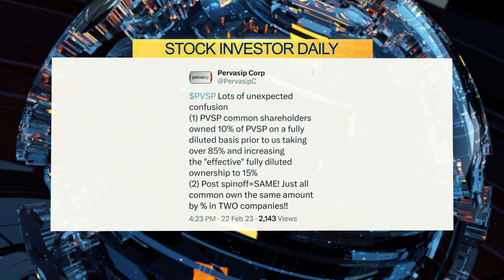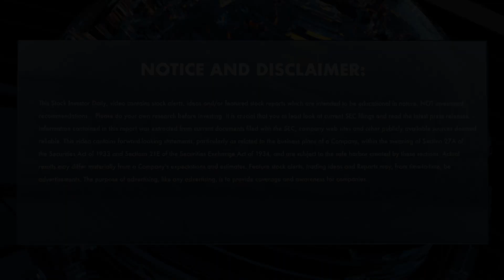Pervasip Details Spin Off of Artizen